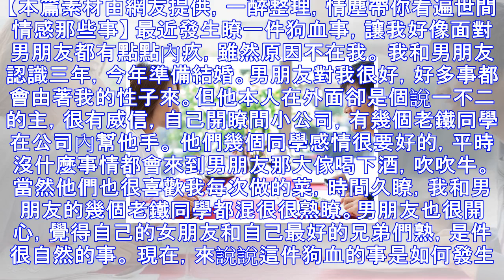我男朋友當你是兄弟，這麼熟你都下得瞭嘴啊？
【本篇素材由網友提供，一醉整理，情塵帶你看遍世間情感那些事】 最近發生瞭一件狗血事，讓我好像面對男朋友都有點點內疚，雖然原因不在我。 我和男朋友認識三年，今年準備結婚。男朋友對我很好，好多事都會由著我...